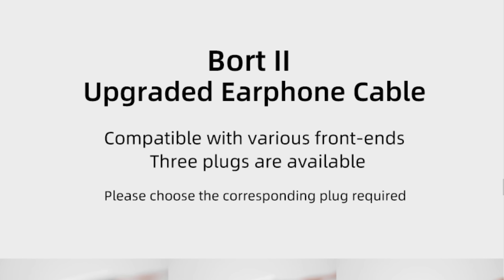Espacio sonoro: MOONDROP Blessing 3 review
⎯⎯ 🎧 MOONDROP Blessing 3
▸ Amazon US
▸ Amazon ES
↪︎ Compras a través de nuestros links de Amazon podrían darnos comisión